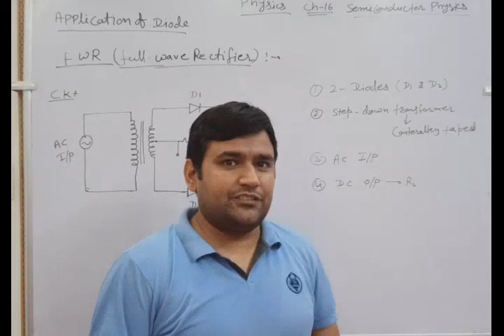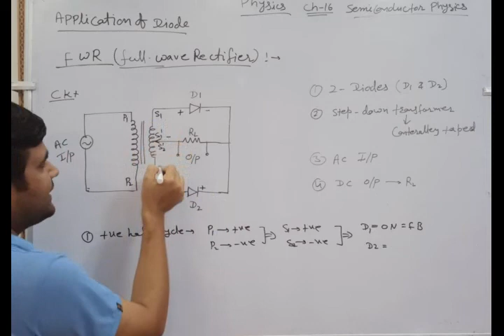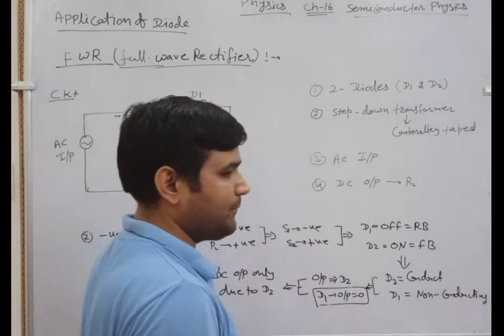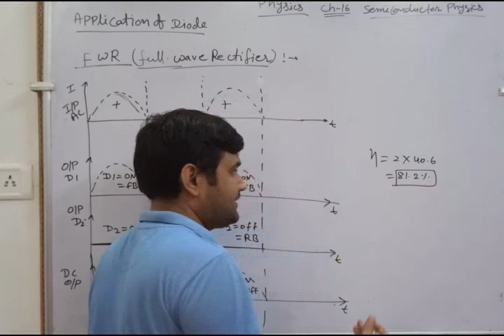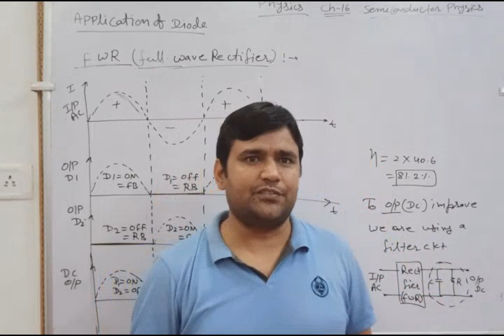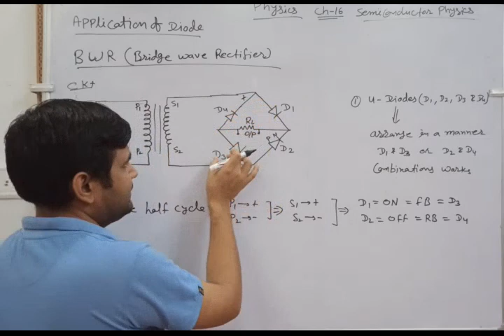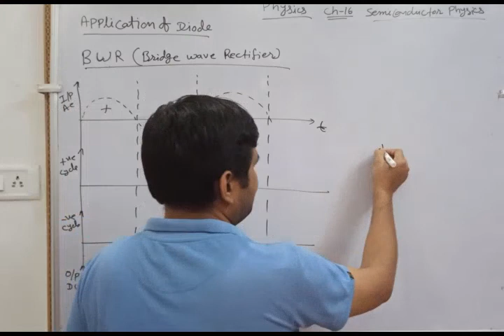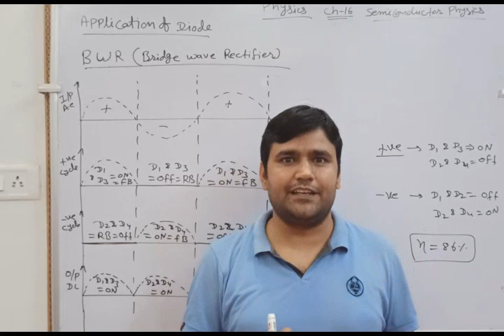Full Wave Rectifier in detail, Bridge Wave Rectifier and their efficiency with easy concept...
Full Wave Rectifier circuit and it's working, waveform diagram, Bridge Wave Rectifier and it's working
RBSE Physics